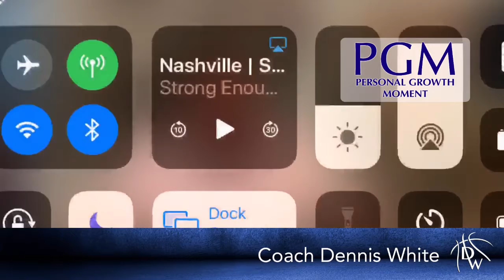Personal Growth Moment | Coach Dennis White